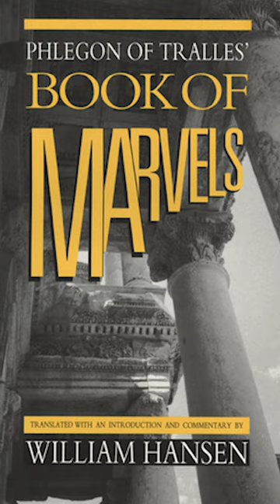Roman Men Giving Birth?!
Join for exclusive videos: Pets in the Classical World, Troy (2004) Review, Patreon Response Q&A, Swimming in the Ancient World, Wine Technology, and Marc Graves bio, plus word of the week and more!